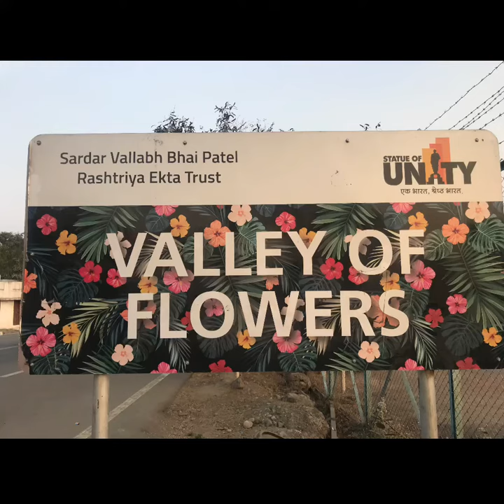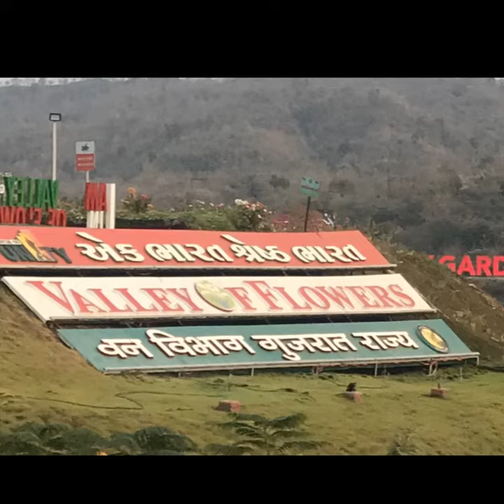Vally of flowers , SOU